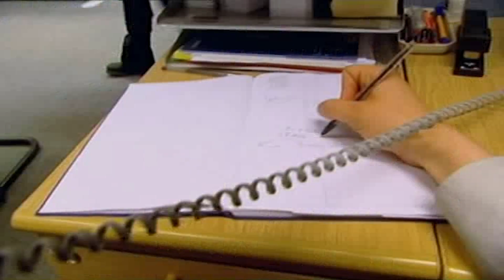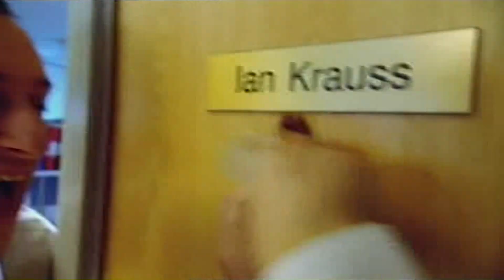Mark And Daryl's Saturday Shift | Peep Show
Mark is at work on a Saturday and is in charge of looking after the newbie.